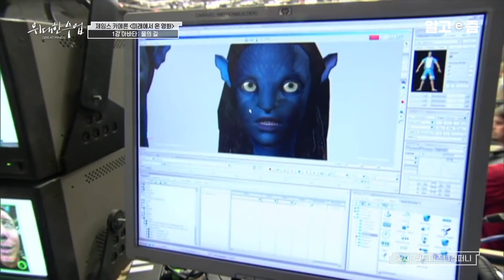*제임스 카메론 출연* 제작비 5200억을 쓴 작품 ‘아바타: 물의 길’ 왜 이렇게 긴 시간과 돈이 필요했을까?│역사상 가장 많은 제작비│위대한 수업 그레이트 마인즈│알고e즘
2009년 개봉한 후, 지금까지 전 세계 박스오피스 1위를 차지하고 있는 [아바타]. 13년 만에 제임스 카메론 감독이 후속작, [아바타: 물의 길]을 들고 찾아왔다. 후속작은 실패한다는 편견을 깨며, 과거 [터미네이터 2]와 [에이리언 2]를 성공시켰던 카메론. 과연 그가 만든 [아바타] 속편은 어떤 모습일까. 1편과는 어떤 차이가 있는지, 테크놀러지는 얼마나 진보했는지 직접 들어본다.
📺방송정보
📌프로그램명: 위대한 수업 그레이트 마인즈 - 제임스 카메론 - 미래에서 온 영화 1강 아바타: 물의 길